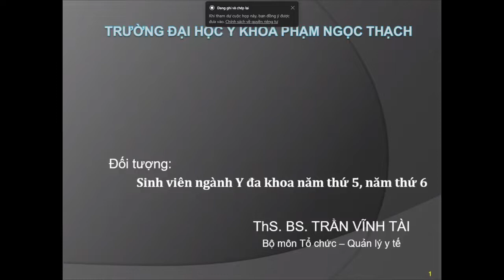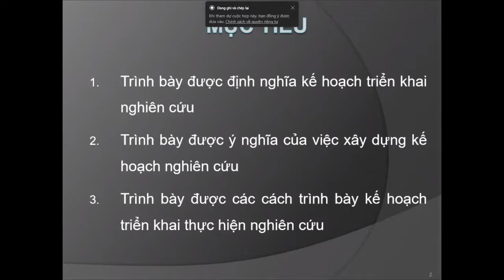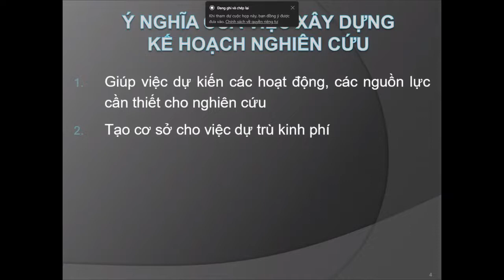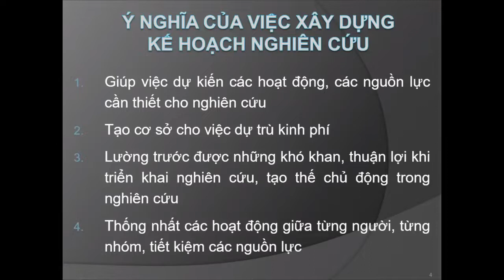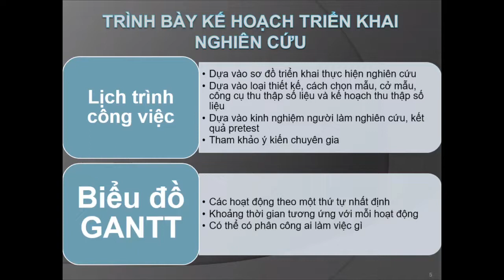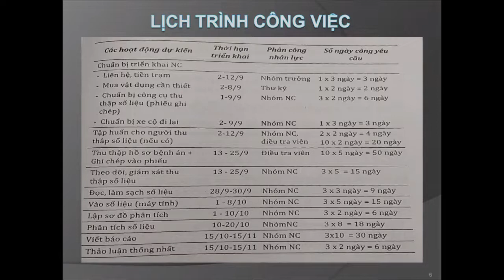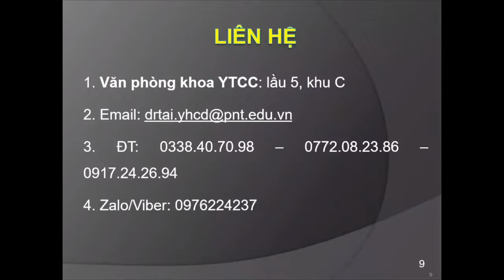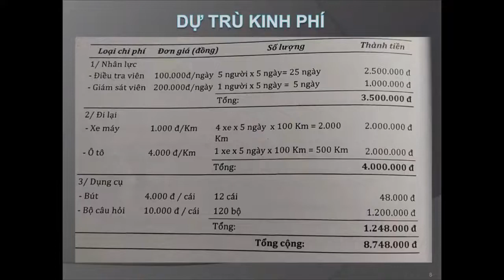[SKCĐ] KẾ HOẠCH TRIỂN KHAI THỰC HIỆN NGHIÊN CỨU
Bài giảng ngày 20/10/2022 - PNT - Giảng viên: Ths. BS Trần Vĩnh Tài